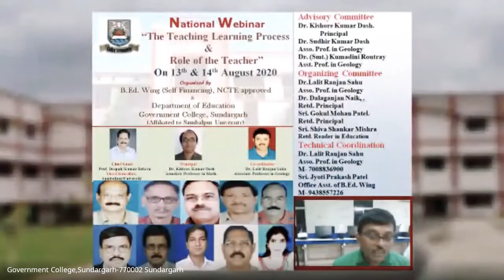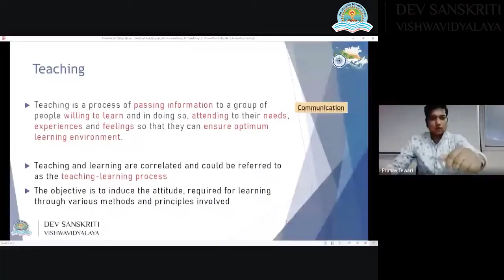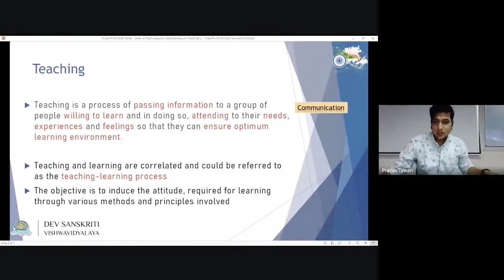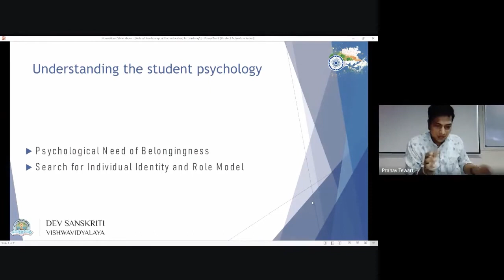National Webinar On Teaching Learning Process And Role Of The Teacher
This is the first part of the speech gave in the webinar to present my viewpoints on the topic of Role of Psychological Understanding in Effective Teaching Strategies.